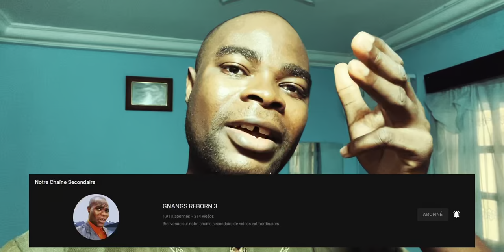Il fait une expérience de l'enfer, sur terre - ma Réaction